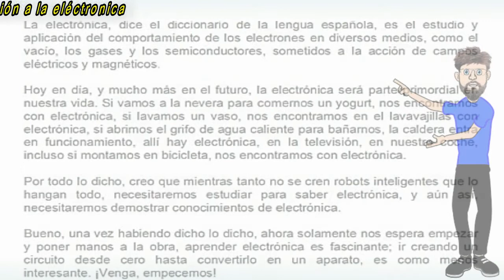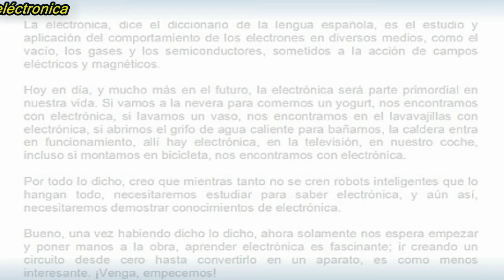Electrónica muy básica, introducción, qué es la electrónica